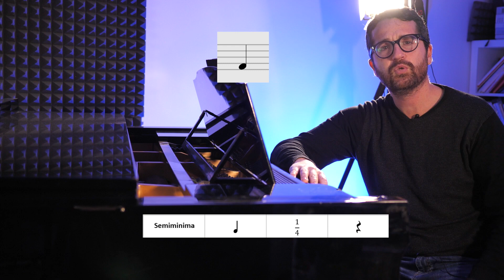Dettato musicale n.6